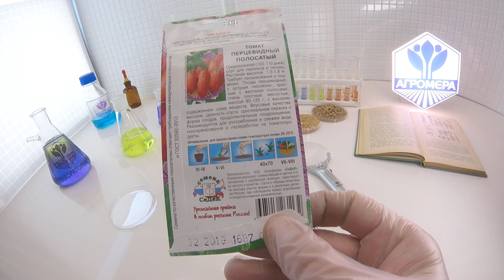Томат Перцевидный полосатый. СеДеК